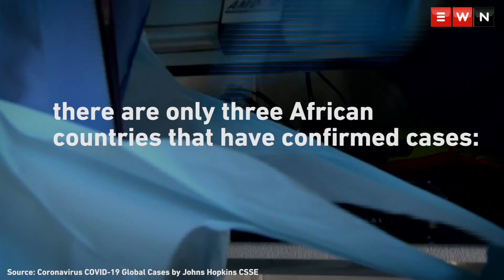Coronavirus update: 5 existing cases in Africa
Following the coronavirus outbreak in mainland China last year, the death toll and infections continue to rise. EWN takes a look at the latest stats as of 02 March 2020.